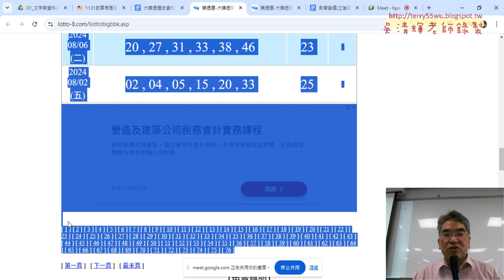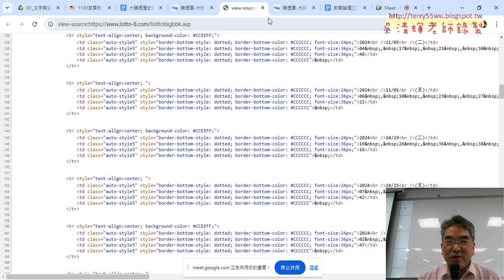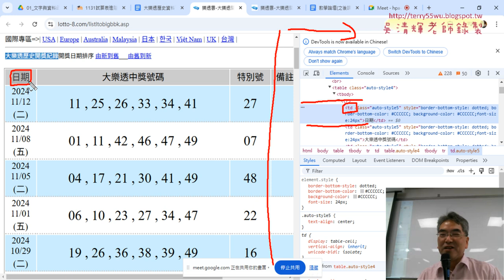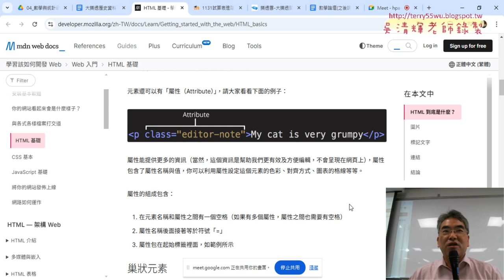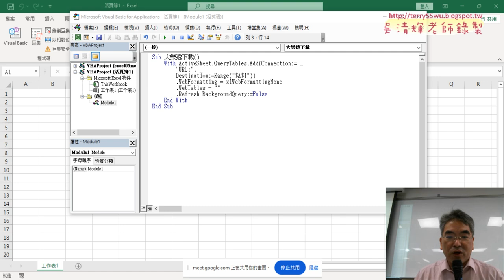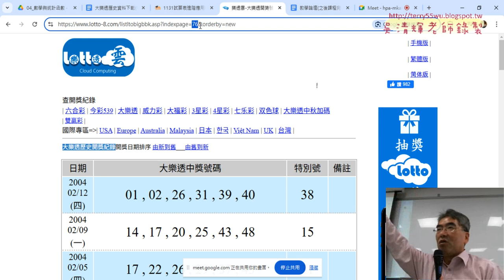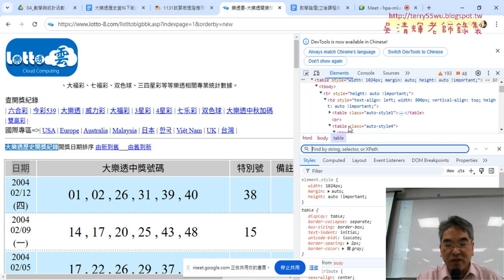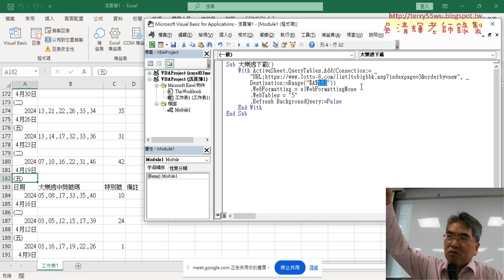01 用VBA大樂透歷史資料下載程式說明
上課內容：
01_用VBA大樂透歷史資料下載程式說明
02_改為批次下載1到76頁VBA程式說明
03_刪除多餘欄名列與資料剖析
04_統計分析大樂透的機率與排名並取出前七名
05_總結程式說明

課程理念：
1.以循序漸進的方式, 透過詳細的說明和實用的50個Excel VBA範例,
2.進而解說EXCEL與資料庫的結合，甚至將EXCEL當成資料庫來使用，

吳老師  113/11/18